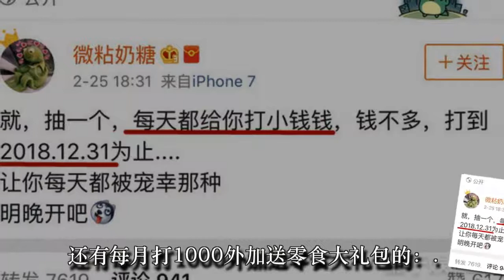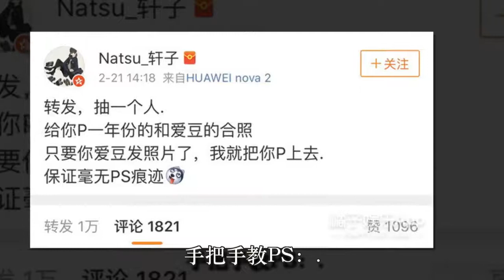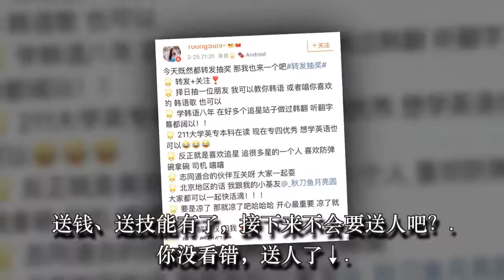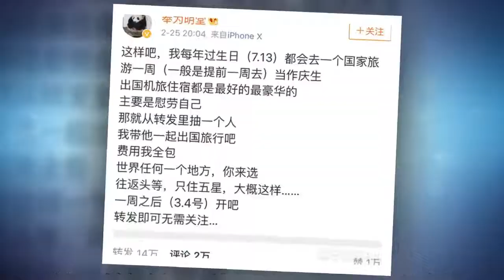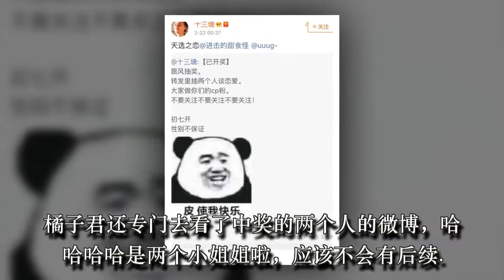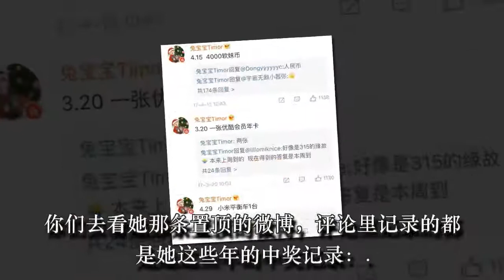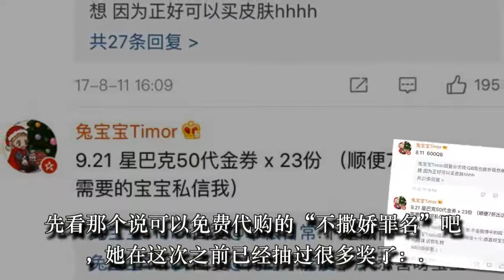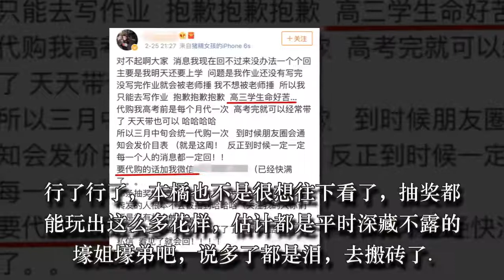每天打钱连打一年、豪华出国游全包...现在抽奖都这么玩吗